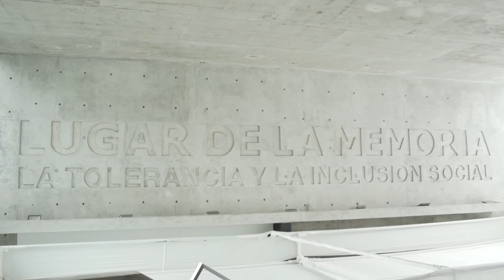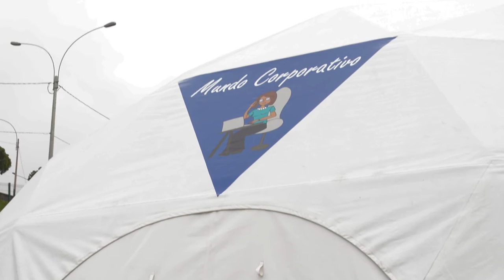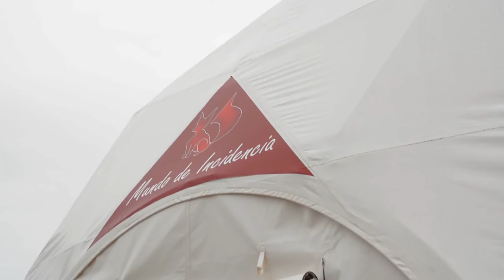Encuentro Regional "Los Mundos Cambiantes" versión corta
Emprende un viaje con nosotras y conoce lo que se realizó en el II Encuentro Regional "Los Mundos Cambiantes" sobre la lucha contra la violencia hacia las mujeres.

Fue organizado por el Programa Regional ComVoMujer en el Lugar de la Memoria, la Tolerancia y la Inclusión Social y el Ministerio de la Mujer y Poblaciones Vulnerables.

Lima, 6 y 7 de octubre, 2015.